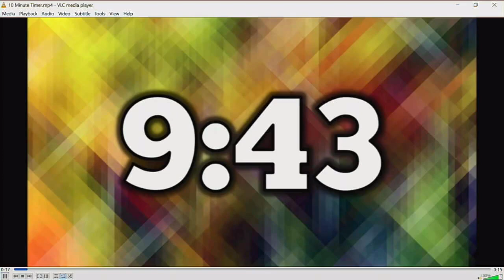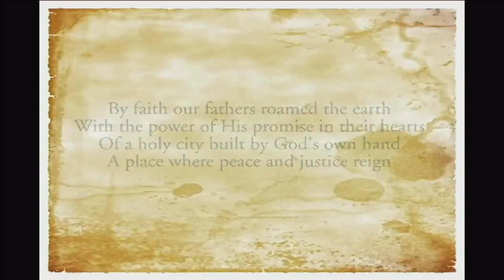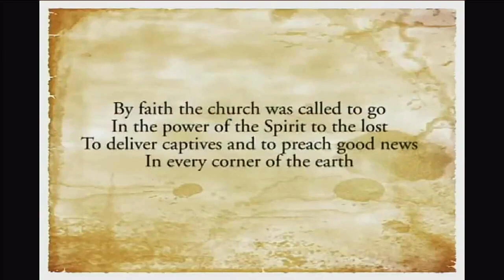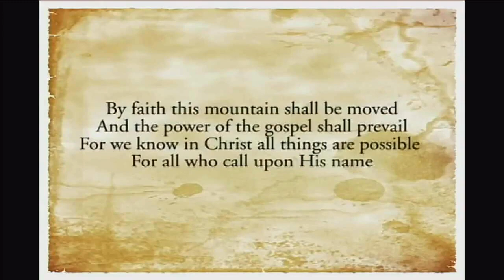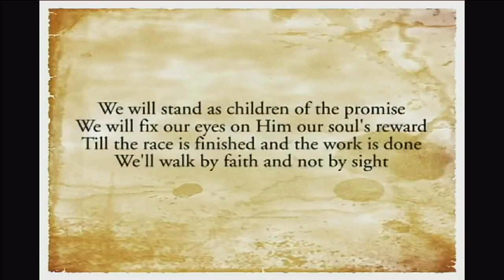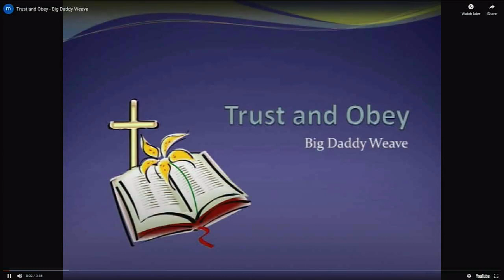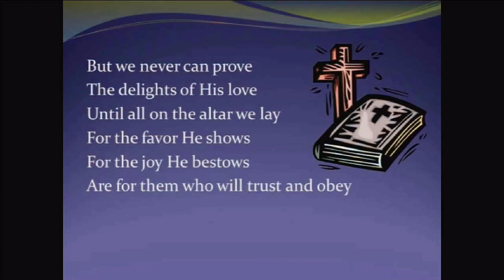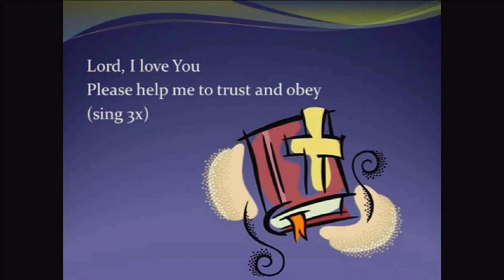04/15/2020 - Wednesday - "Being a Servant of the Lord"